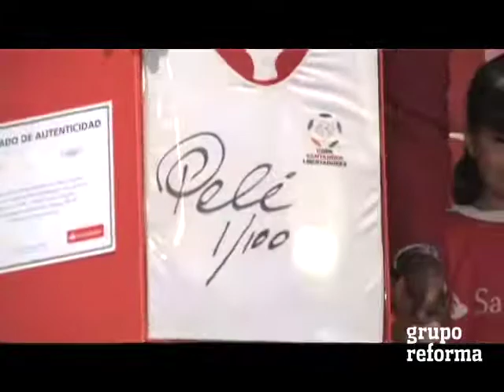Pelé en México